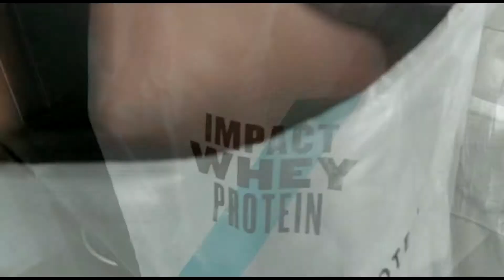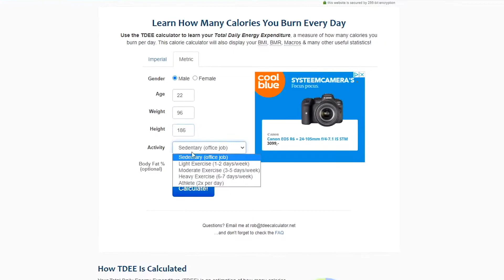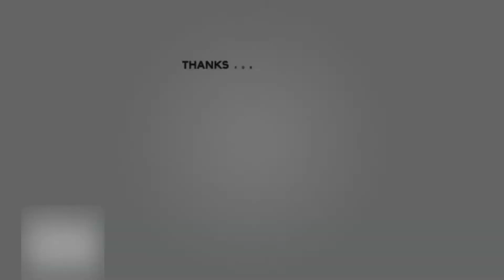REALISTISCHE WAT IK EET OP EEN DAG, OM SPIER AAN TE KOMEN!! BULK TIPS EN GEZONDE RECEPTEN!!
Vandaag gaan we een wat ik eet op een dag doen... Ook wel bekend als een Full day of eating.. Maar we gaan hem anders doen, ik ga jullie namelijk meenemen in hoe ik eet om spier aan te komen! Het zal een realistische wat ik eet op een dag zijn, aangezien dit is hoe ik eet!

Ook vertel ik jullie wat handige tips over hoe je makkelijk spier kan aankomen! En hoe je zo min mogelijk vet daarbij komt kijken!